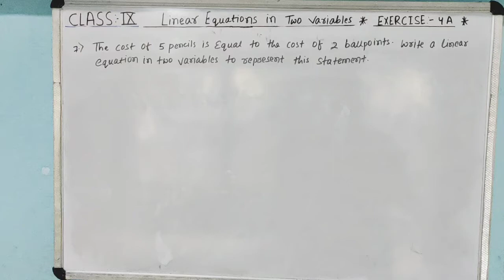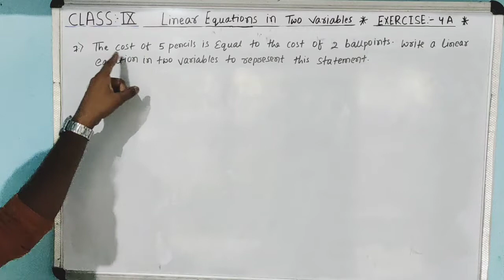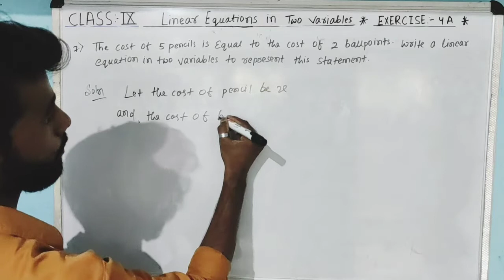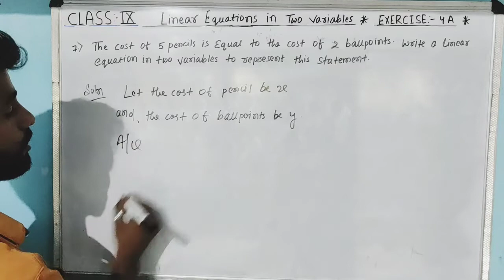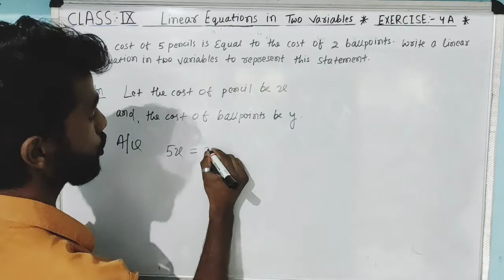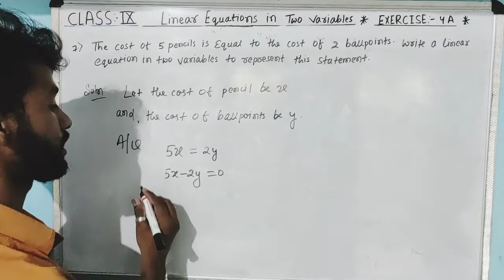linear Equation in 2 Variable | Exercise-4A | Question Number-7| R.S Aggarwal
Book-R.S Aggarwal
 Chapter- 4 | Linear equation in 2 Variable
Exercise- 4A

welcome to learn math.This video will solve the Question 7 of Exercise-4A. please share your Quaries and feedback in comments section.

Regards
              Àbhíßhék kúmàr